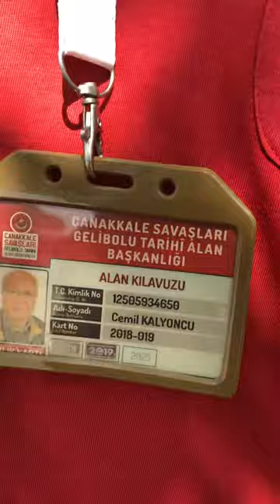Çanakkale rehber Cemil KALYONCUDAN